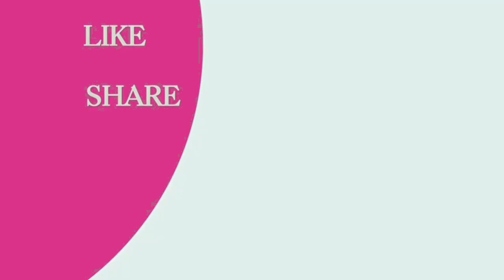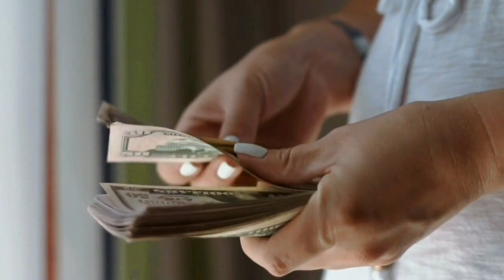Sabaq Amooz Waqia || Travellers Mohtaat Rahen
Sabaq Amooz Waqia || Travellers